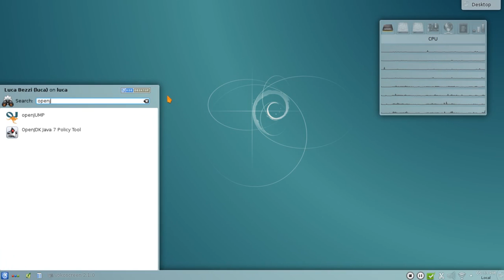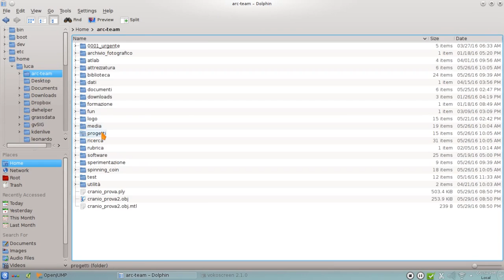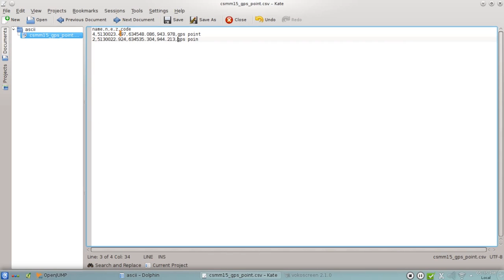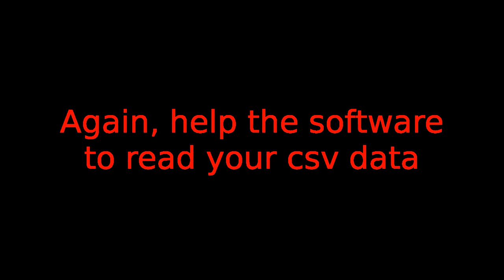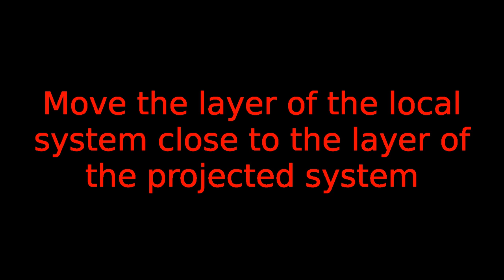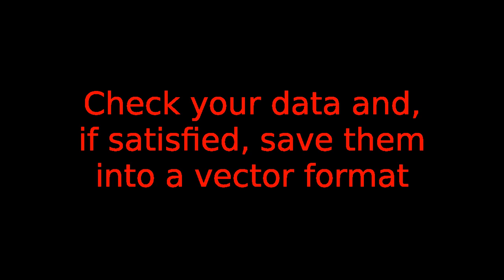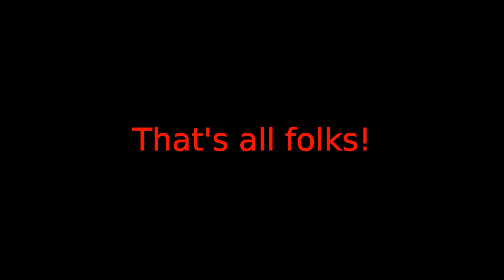OpenJUMP (moving, rotating, warping vecto layers)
A short videotutorial to illustrate how to recover old excavations data and changing them from local (cartesian) coordinate systems to projected coordinate systems